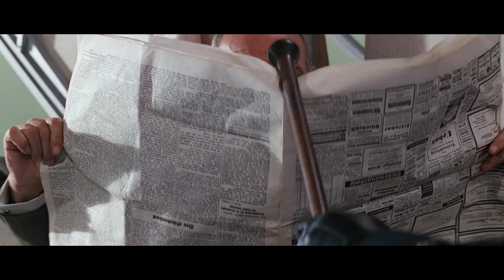Indiana Jones et la Dernière Croisade - VF (vidéo n°1) Richard Darbois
Copyright Lucasfilm / The Walt Disney Company

Réalisé par Steven Spielberg (1989). Avec Harrison Ford (VF : Richard Darbois) et Sean Connery (VF : Jean-Claude Michel). Musique de John Williams.

Voici un extrait du troisième volet de la saga.
Montage réalisé par McBean - HP2